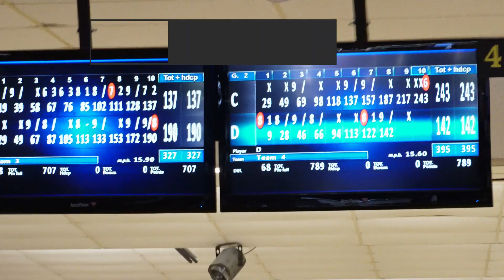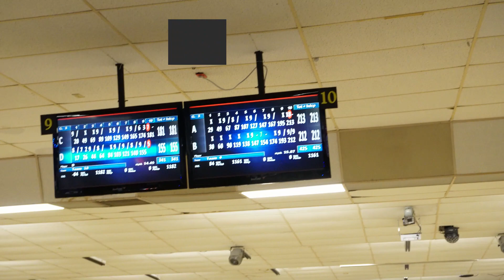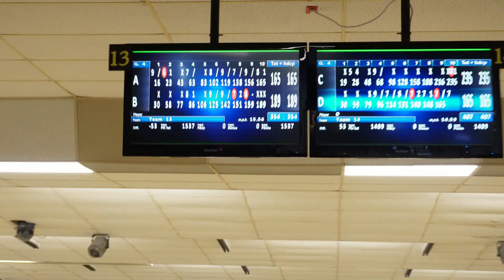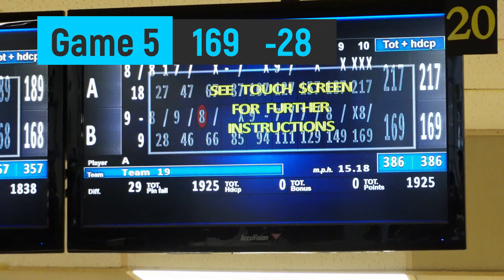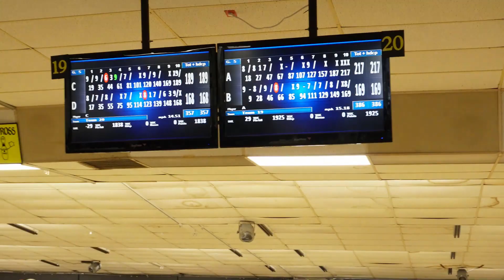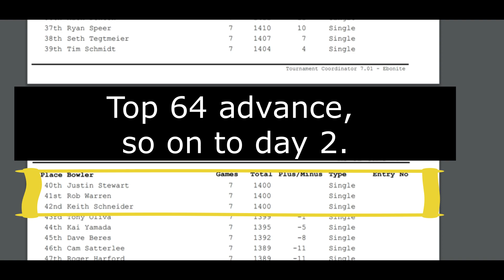Injury or not, I'm determined to qualify!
Keith and Tyler bowl the Ebonite Winter Classic in Waterloo, IA.  A bit of an up and down day, a tough shot, and an injury.  Can I still make it to the cashers round?